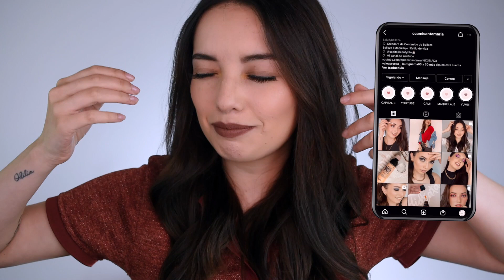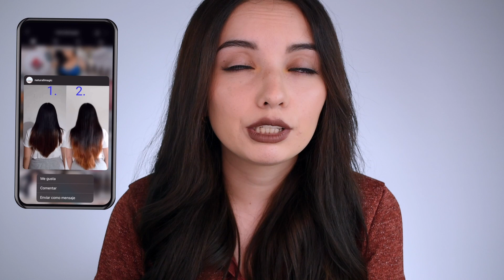¿LOS MEJORES PRODUCTOS NATURALES DEL MERCADO? PROBANDO NATURAL MAGIC I CAMI SANTAMARÍA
HOLA CHICOS ♥

El día de hoy les cuento mi experiencia con los productos de NaturalMagic , una empresa creada por Lina Menesses de productos naturales para el cabello , la piel y el cuerpo ,los quise probar por sus componentes naturales y por la intriga que me daba de saber como reaccionarían en mi cabello y mi piel . En esta ocasión les muestro los productos que yo compre , los que más me llamaron la atención , les cuento como me fue , si me sirvieron, si me gustaron y sí siento que su costo-beneficio es bueno.

Les doy mi opinión mas honesta por si están interesados en adquirirlos o simplemente quieren saber mi experiencia con estos productos, si tienes alguna duda o inquietud no olvides en hacerla. Si te gustan este tipo de videos déjalo en los comentarios así seguiremos probando productos nuevos.